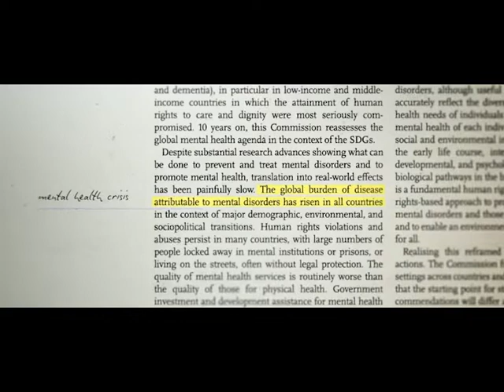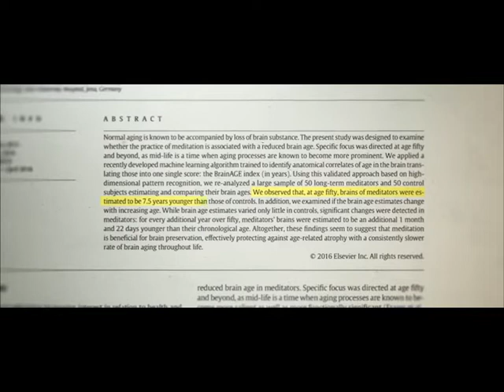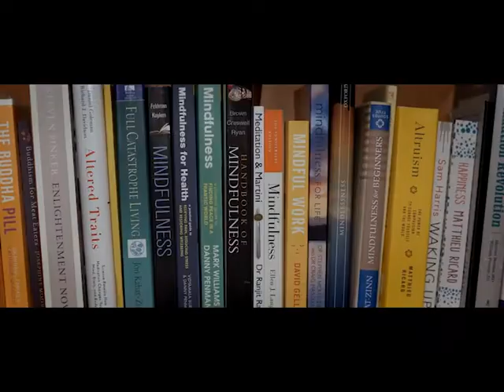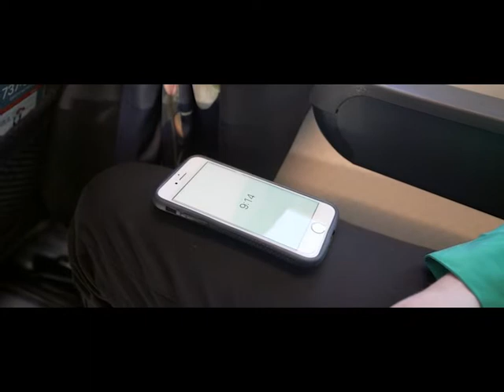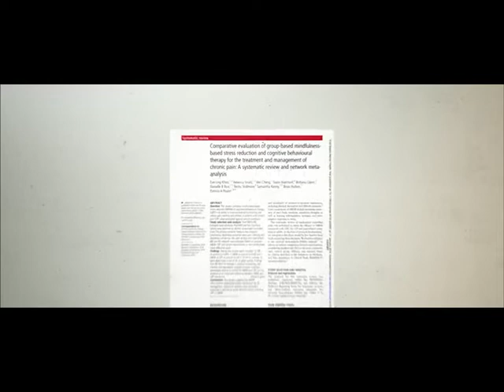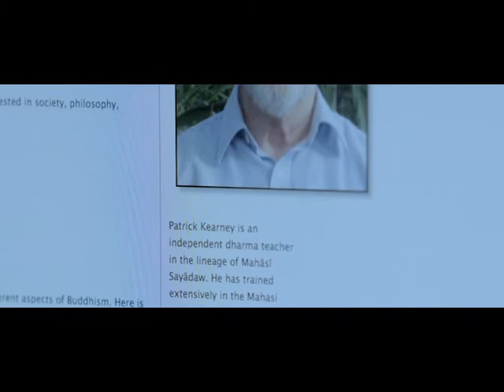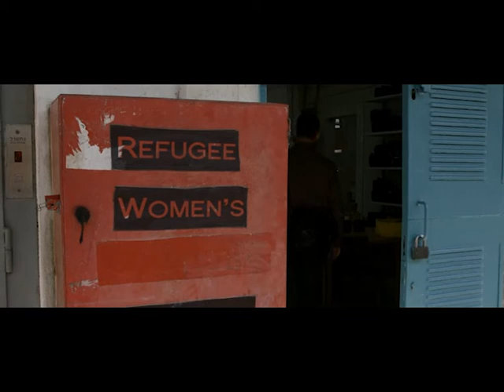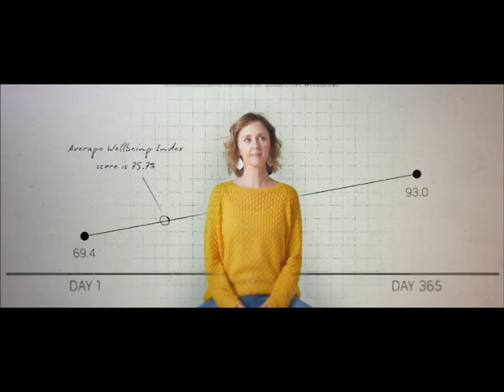Mindful Living Documentary 2020